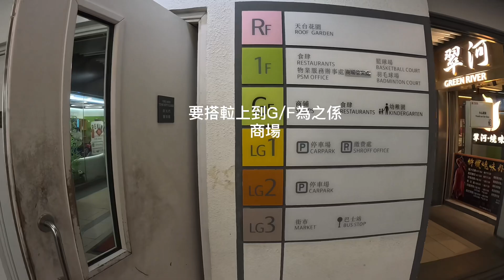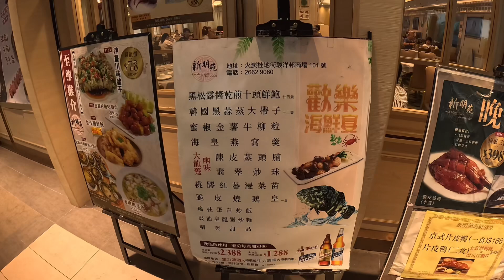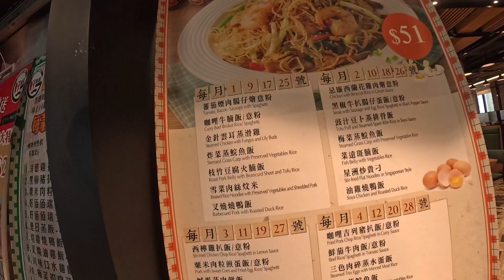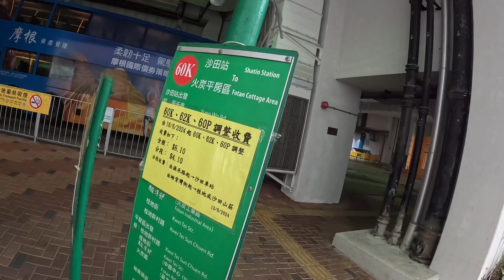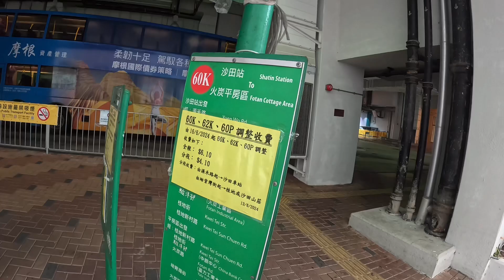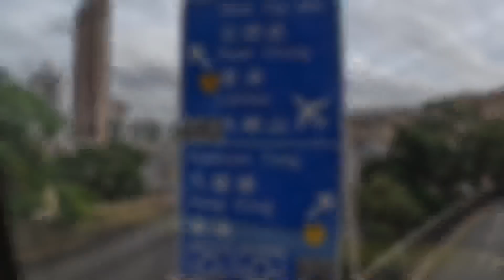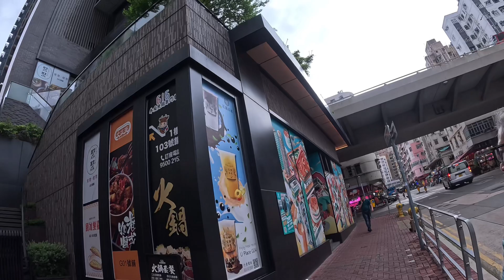香港行Ride Around 遊巴士河🚌-駿洋邨/土瓜灣日常6月29日2024